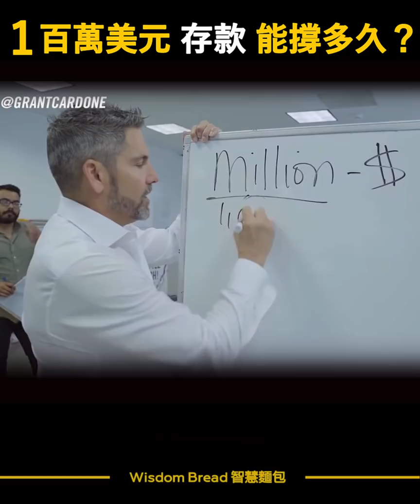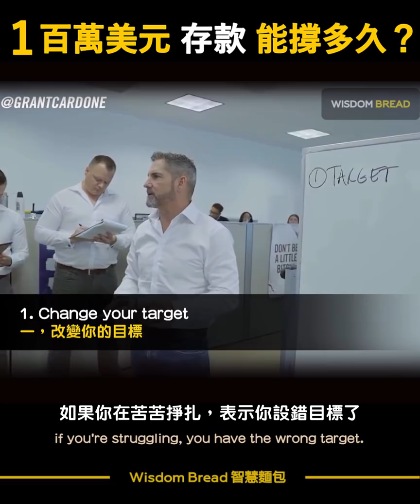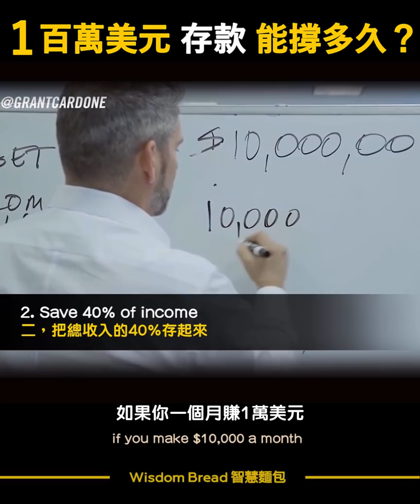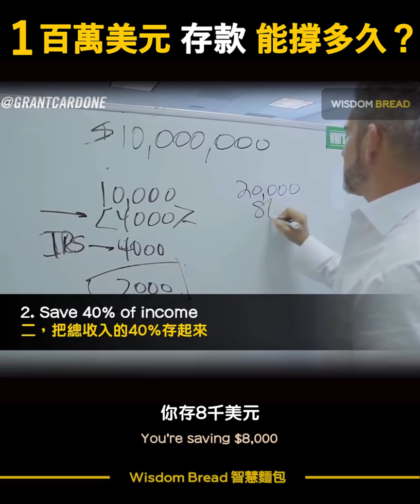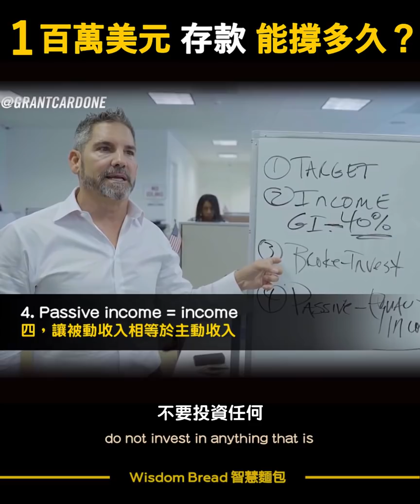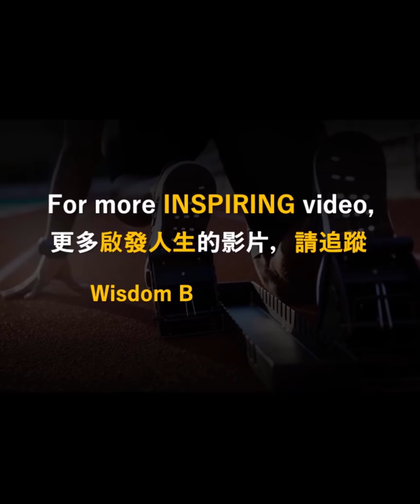一百萬美元的存款，你能撐多久？► 致富4個步驟 - Grant Cardone 卡爾登 （中英字幕）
卡爾登（Grant Cardone）分享致富的4個步驟。
► 他目前個人淨資產大約3億美元左右

在美國存100萬美元，難度大概像在台灣存一千萬台幣。
想想這一千萬台幣在台灣你能撐多久？再算通膨，然後你孩子的教育基金呢？
重點在理財規劃的觀念。

卡爾登年輕時患有過動症、注意力不足，更曾頹廢吸毒。
後來發憤圖強，成為全美汽車銷售前1%的銷售員。

更多啟發人生的勵志影片，請追蹤我們 ➡ Wisdom Bread 智慧麵包

Speaker : Grant Cardone

如果您認同我們的理念，請轉發影片，謝謝！
- Wisdom Bread

葛蘭特‧卡爾登旗下擁有電視網、銷售訓練學院等 5 家公司。
英國商業資訊網 Richtopia 票選，他因一手經營年營收上億美元企業、銷售知識跨各大領域，與股神巴菲特、特斯拉執行長馬斯克並列為全球十大最具影響力的 CEO。

翻譯/剪輯：Wisdom Bread 智慧麵包

Music used in this video licensed to Wisdom Bread